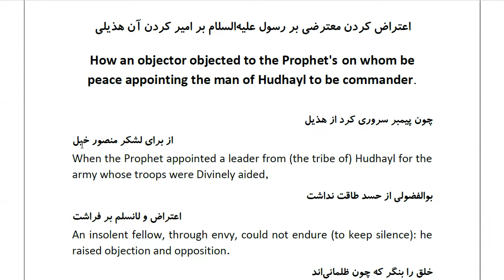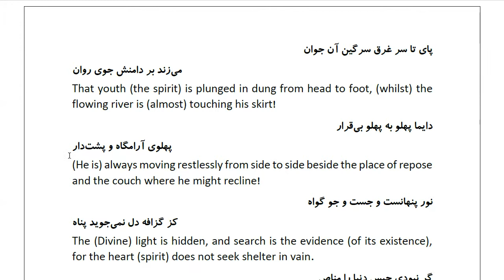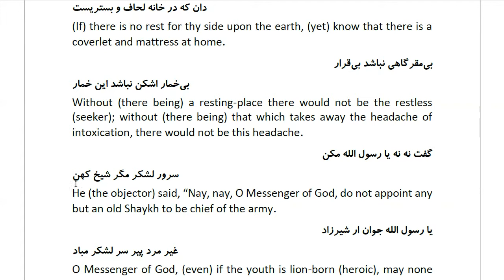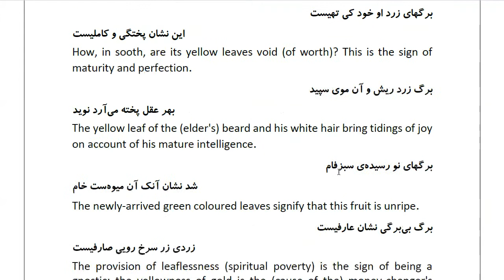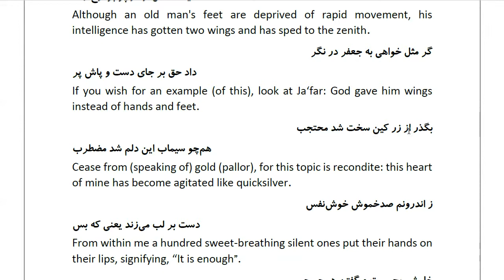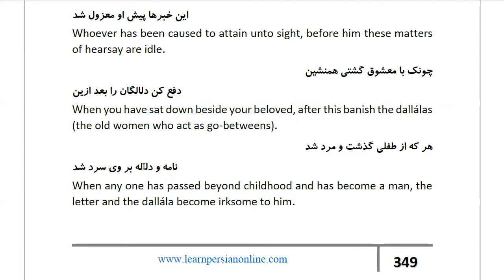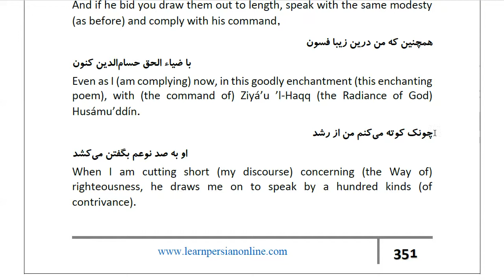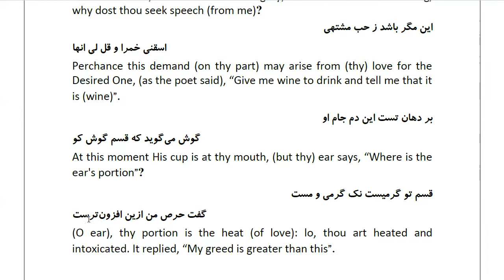Masnawi Rumi: In Farsi with English Translation: Part 594: How an objector objected